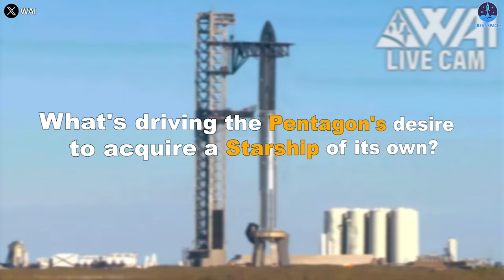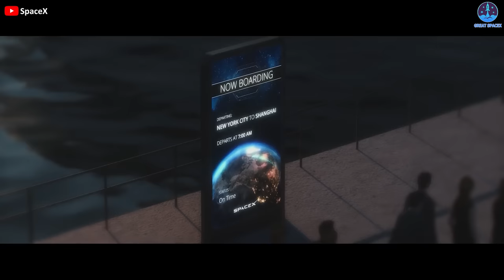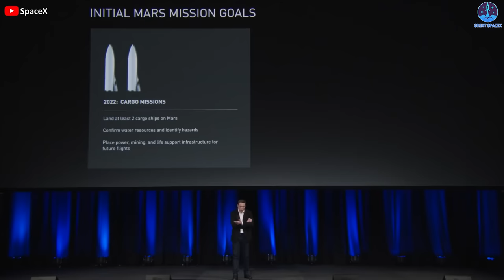From Copycat to Partner with SpaceX. What the heck is the Pentagon doing?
Our video content is referenced by video sources at these sites:
Sources of images and video:
The Government's proposal to take over Starship has been a hot topic lately, sparking considerable attention. But do you know why they're seeking to collaborate with SpaceX? It stems from their previous attempts to replicate SpaceX's Starship for Earth-to-Earth transportation, which ultimately ended in failure.
Yes, you heard that right! There was indeed an attempt to replicate SpaceX's Starship. So, what exactly went wrong? How did the Pentagon's endeavor to copy Starship fall short? And what's driving the Pentagon's desire to acquire a Starship of its own?
Let's explore these questions on today's episode of Great SpaceX, where we uncover the fascinating dynamics behind this ambitious proposal.